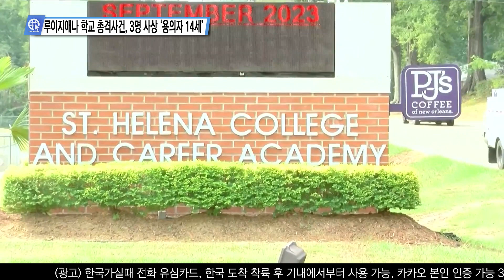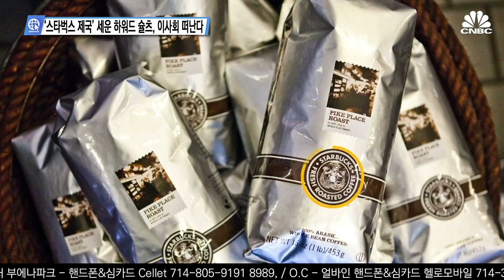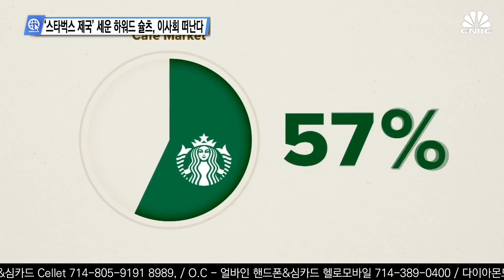미 언론이 전하는 영상뉴스 9월 14일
0:00 루이지애나 학교 총격사건, 3명 사상 ‘용의자 14세’
0:58 76세 롬니의 불출마 선언, 80세 바이든에 ‘압박’
2:12 ‘스타벅스 제국’ 세운 하워드 슐츠, 이사회 떠난다
3:23 미국 대학 스포츠 돈되나? PEF, 시장 선점 나섰다
4:36 미국, F-35 스텔스기 25대 한국 판매 잠정 승인
5:38 라스베가스 호텔, 방문객 무료 주차 없앤다
6:29 멕시코 외계인청문회 ‘외계인 시신’등장에 ‘발칵’
7:25 미국 한인 이민자들 울린 한인소녀 ‘김밥 먹방’

송출지역

1. 미국 내 한인 케이블 채널 TVK24.com 매일 저녁 7시 방송(서부기준)

2. 크리스천헤럴드 매일 저녁 6시30분, 10시30분

3. IPTV. 티보를 통해 매시간

4. 온디멘드 코리아 세탑박스 또는 웹사이트

5. 정규방송 이후에 USKN 유튜브채널을 통해 다시보기 할수 있습니다.